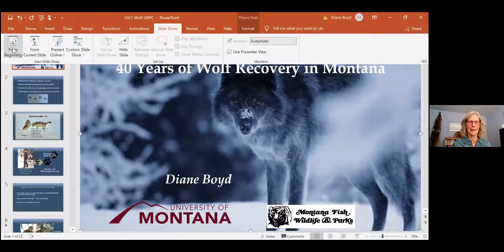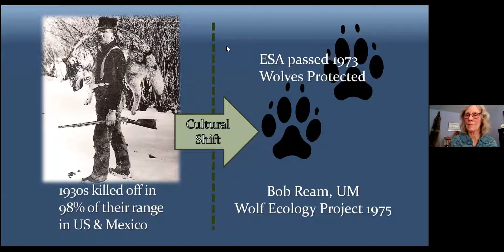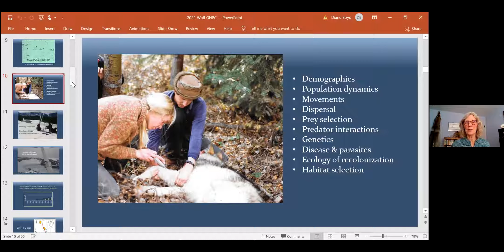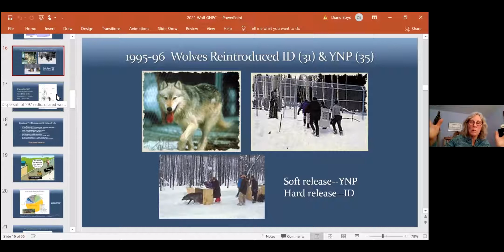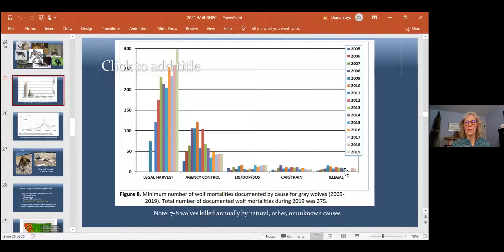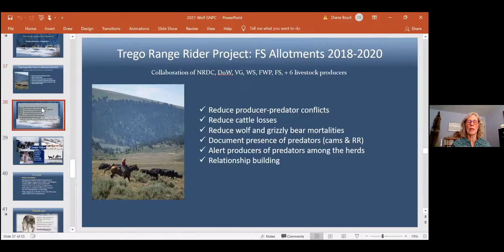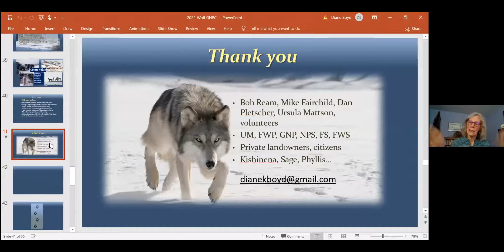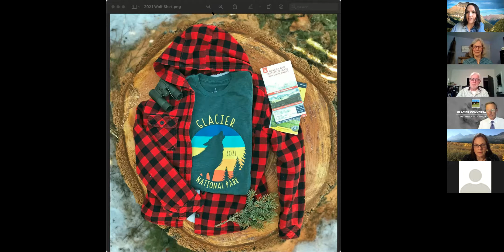Glacier Conversations - Dr. Diane Boyd & Wolf Recovery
Thank you for joining us for Glacier Conversations!

This discussion features Dr. Diane Boyd as she talks about her 40+ year career working in wolf recovery, from the first wolf to return to Montana in 1979 to the present population of approximately 850 wolves.